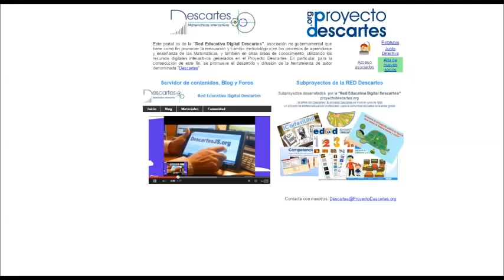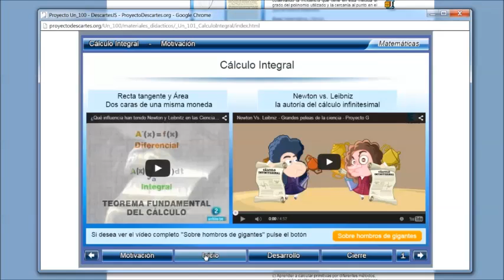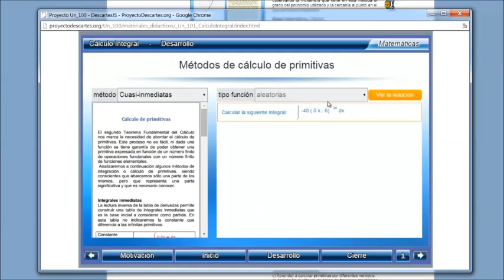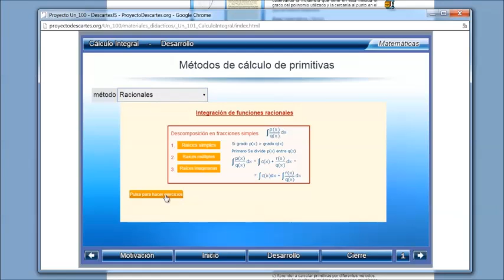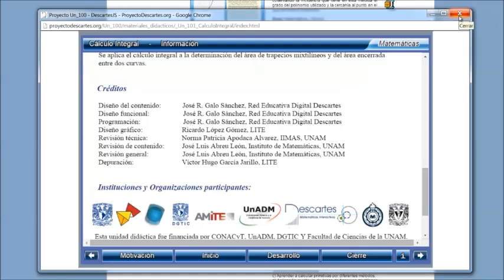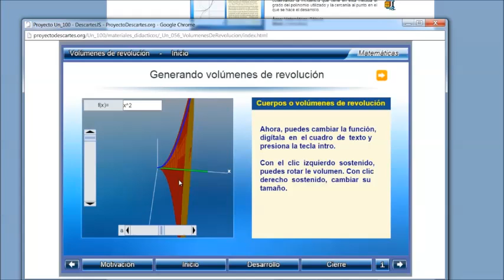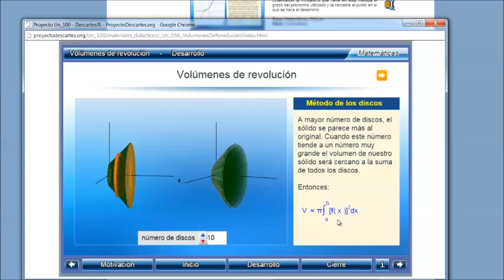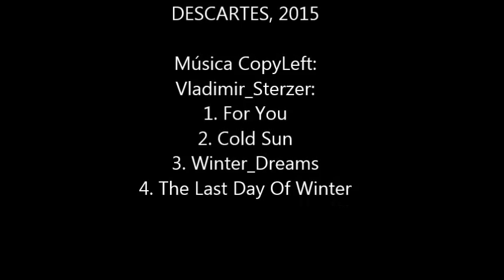Un 100 Calculo integral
Descripción del funcionamiento de las unidades didácticas Cálculo Integral y Volúmenes de revolución del Subproyecto Un_100 del Proyecto Descartes